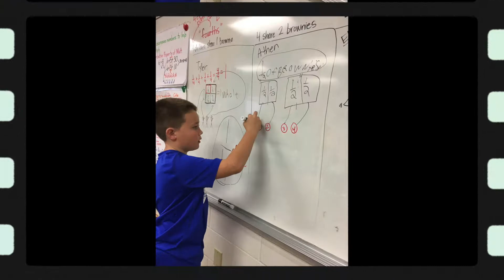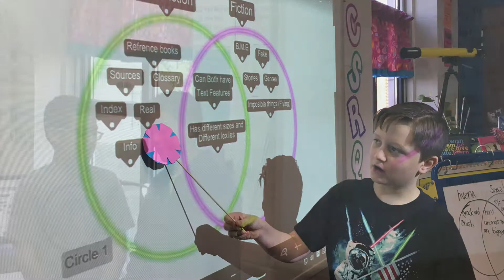161106_Shaw Elementary Week 12